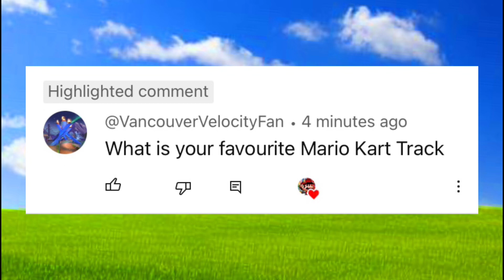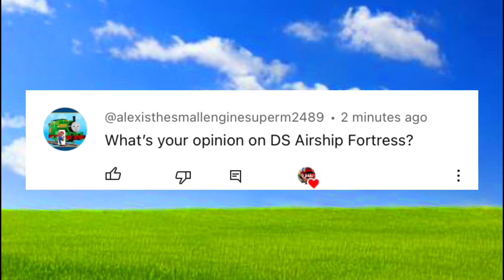What Do I Want In The Mario Movie? (2023 Q&A)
In this video I give out extremely personal and valuable information, like my favorite Mario Kart track.

Second Channel - @SquirrelLuigi247

Tostarena: Ruins - Super Mario Odyssey
Peronza Plaza - Super Mario Odyssey

Chapters

0:08 Favorite Mario Game
0:21 Favorite Mario Kart Track
0:33 Favorite Nintendo Console
0:44 Favorite Version Of Bowser
0:55 Is Delfino Square Overrated?/Thoughts On The Koopalings
1:08 Best City Track
1:20 Mario Movie Hopes
1:28 Favorite Mario Kart Item
1:42 Opinion On DS Airship Fortress
1:51 What Do You Like About SMG
2:06 Kentucky. Is It Overrated?
2:11  Am I Gonna Play SMG2